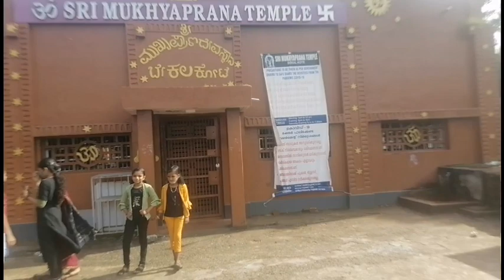Garden of areca|| A visit to Bekal fort|| Like Share subscribe|| A small traveling vlog||Must watch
Garden of areca
support us..

Bekal Fort